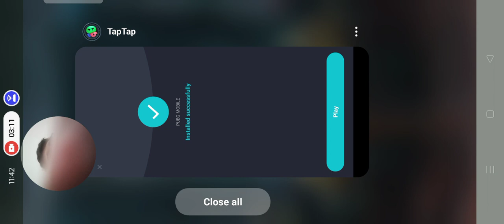Unlocking the Secrets of NEXT PREMIUM🎁💥💥💥💥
next lyrics
next live
karaokenextvevo